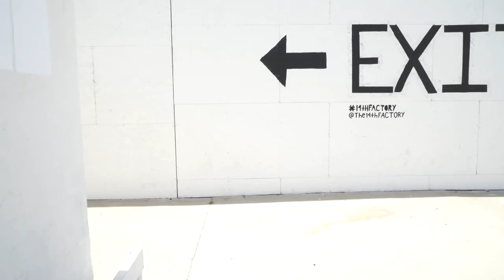The 14th Factory LA Tour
Walkthrough of The 14th Factory, a large scale art installation,  that happened in 2017 in an old factory building in Lincoln Heights, east of Downtown LA.
A multiple-media, collaborative project, non-profit, temporary (3 months).
Soon to arrive in new cities around the world.